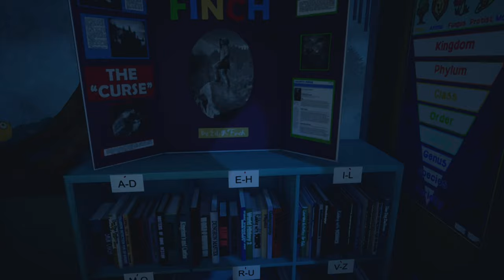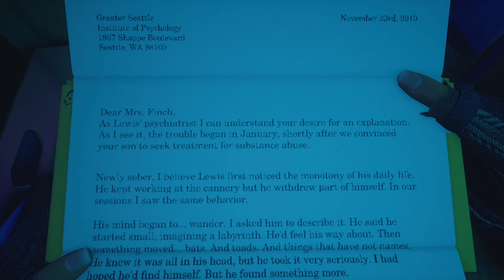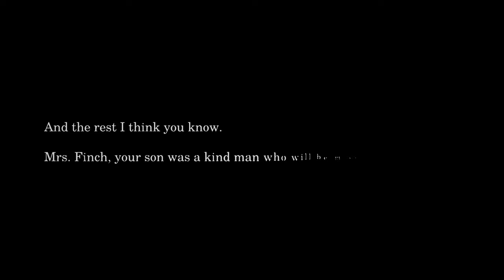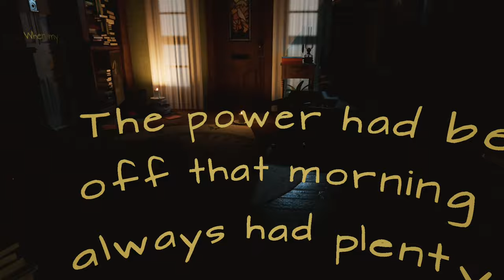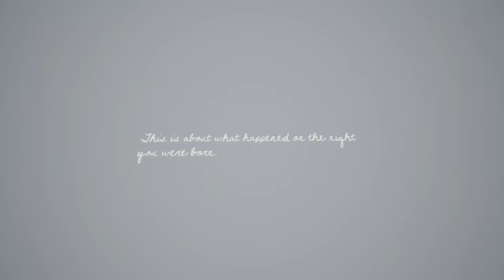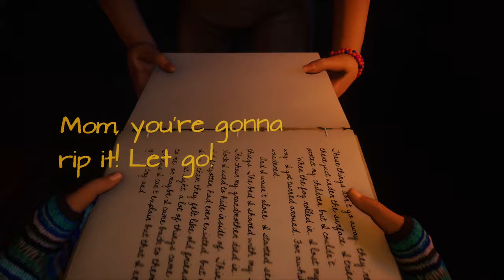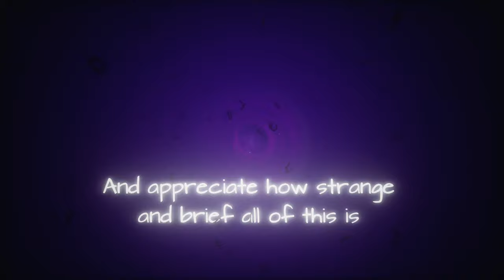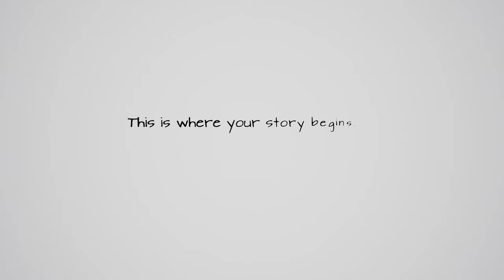Lets Play | WHAT REMAINS OF EDITH FINCH | LEWIS - EDIE | ENDING | PC Gameplay (4K)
If any future videos look a bit fuzzy and crap, you can thank You Tube for compressing the shit out of them! They look great when i record and edit them...

Capture Cards I use:
Elgato HD60 Pro (1080p 60fps)
Elgato 4K60 Pro MK.2 (1440p 60fps)(4Kp 60fps)
Elgato Game Capture 4K60 S+ (4Kp 60fps) - When Im away and or upgrading my PC
AverMedia GC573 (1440p 60fps)(4Kp 60fps) - Currently installed in my Editing PC

Platforms I play on:
PS4 PRO - PS5
XBOX SERIES X
PC